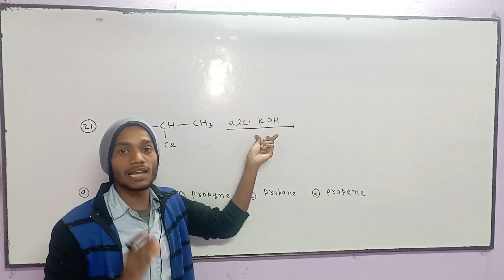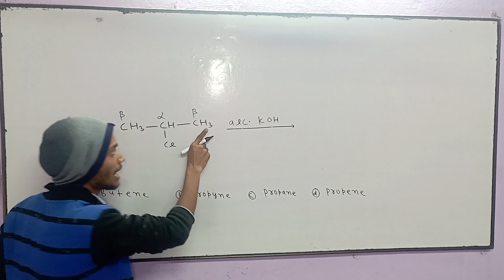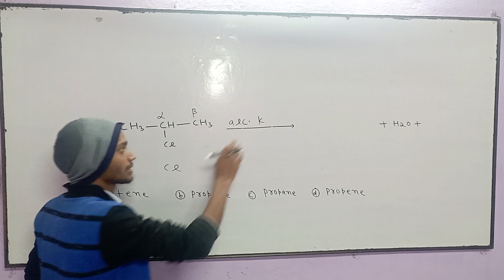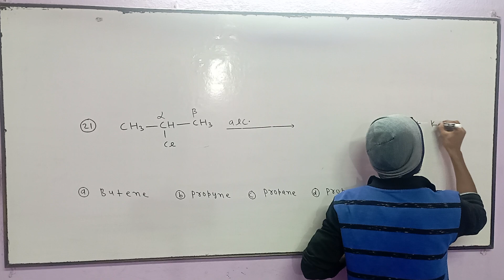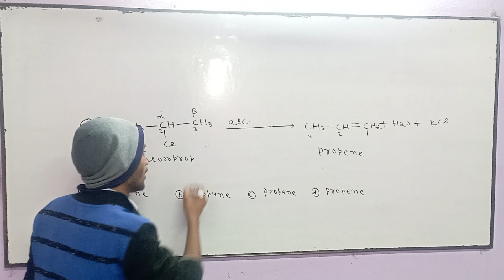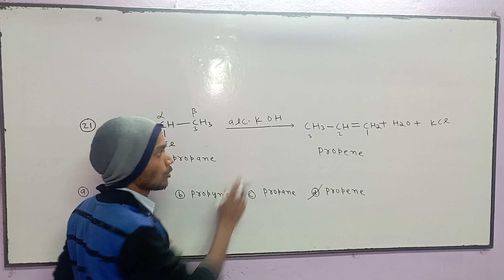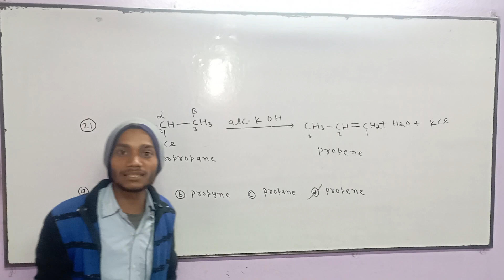Class:-12 Reaction of Alkyl halide with Alcoholic KOH//previous year exam question chemistry Exam